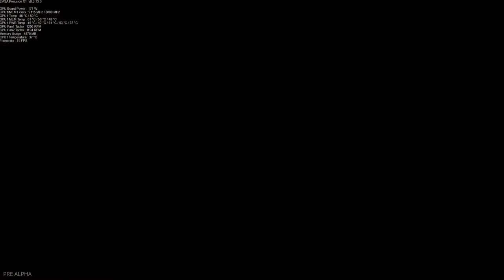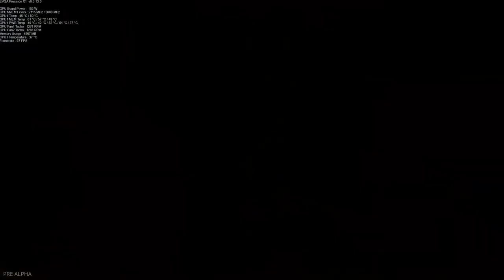Atomic Heart - RTX Ray Tracing HDR Tech Demo 2080 1080p